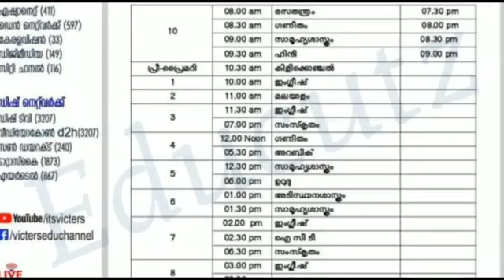Victers timetable 16/9/2021 Thursday|kite victers 16/9/21 Timetable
kite victers September 16 timetable
kite Victers September timetable
victers timetable
stay tune to our channel
keep supporting
with love